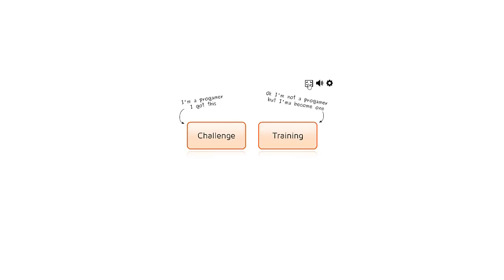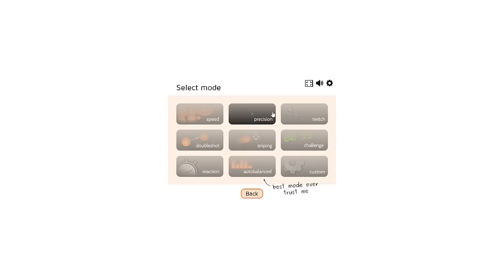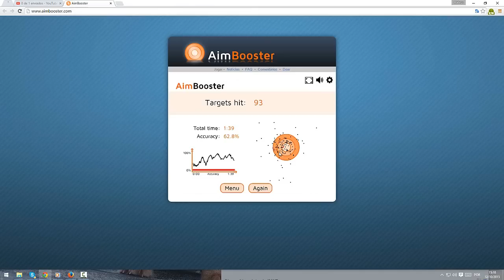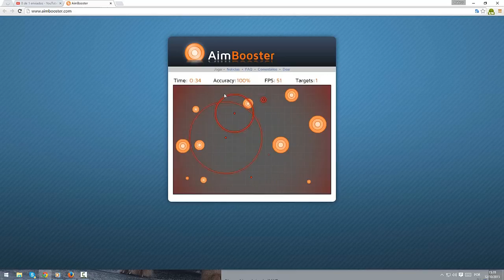Como melhorar sua precisão nos games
Aprenda melhorar sua precisão em todos os jogos, de forma simples e com uma ferramenta que não precisa de instalação, seja um profissional em seus games, e dê um show em seus amigos, e quando perguntarem como ficou tão bom assim, indique nosso vídeo! confira e veja oque fazer agora!